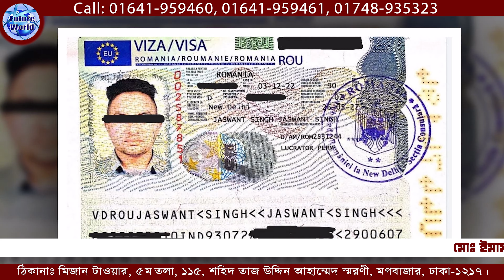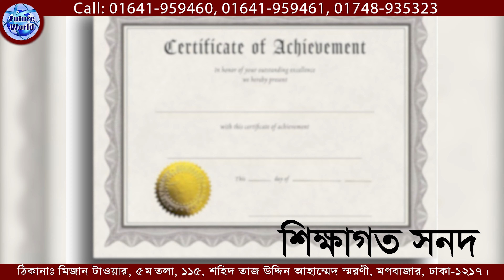Romania 🇷🇴 রোমানিয়া। স্বপ্নের দেশ রোমানিয়াতে ভিসা হবে সহজে ।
🇷🇴 রোমানিয়া বর্তমানে ইউরোপীয় ইউনিয়নের একটি সদস‍্য রাষ্ট্র। রোমানিয়া বর্তমানে ইউরোপের সেনজেন ভুক্ত দেশ।

🇷🇴 রোমানিয়া ভিসার ডকুমেন্টস :
📚 পাসপোর্ট
📚 ছবি
📚 জাতীয় পরিচয়পত্র

👌শুক্র - সরকারী ছুটির দিনে অফিস বন্ধ থাকে।

🏠 কর্পোরেট অফিস :
🌍 Future World
115, Sohid Taj Uddin Ahamed Shorony, Moghbazar, Dhaka-1217, Bangladesh.

ধন‍্যবাদান্তে.
সিইও
মোহাম্মদ ইমাম মেহেদী
🌍 Future World.

🌎 Future World
আমাদের অফিসিয়াল ফেসবুক পেইজ লিংক :